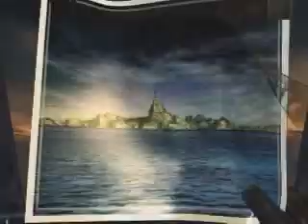FFVIII Trial Version - 01 - Dollet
Video "01 - Dollet" della versione trial di Final Fantasy VIII

Potete scaricare il presente video anche in alta qualità dal sito